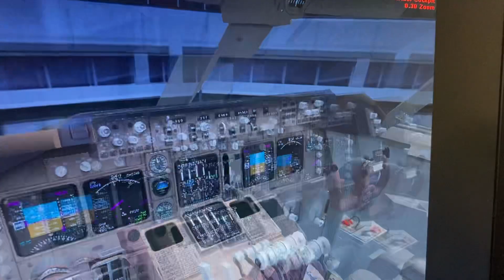United Airlines Boeing 747 400 south bend regional gate g 6 o hare Chicago